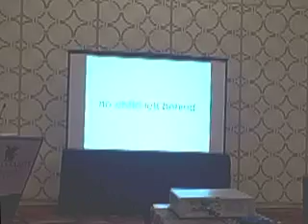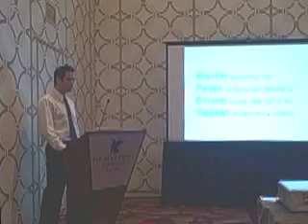Project Noah - Cooney Prizes Quick Pitch 2010 (winner)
Quick Pitch for the inaugural Cooney Center Prizes (winner for Mobile Learning prize):

Project NOAH (Networked Organisms and Habitats) is a mobile application which teaches children and youth to understand and appreciate nature and serves as a common technology platform for research groups to harness the power of citizen scientists around the globe.

Project NOAH  was created by Yasser Ansari, Martin Ceperley, Bruno Kruse and Peter Horvath of Networked Organisms, LLC.  The team recently graduated from the New York University Interactive Telecommunications Program.

For more information on the Cooney Center Prizes and our next competition, go